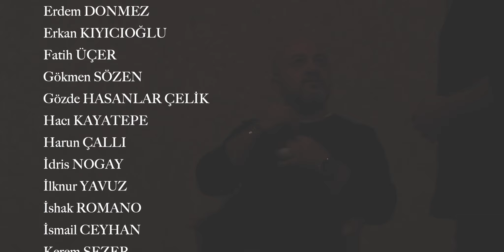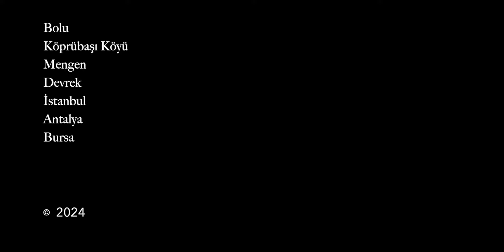Önder Bilen Belgesel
Bir Bilen Başarı Hikayesi..